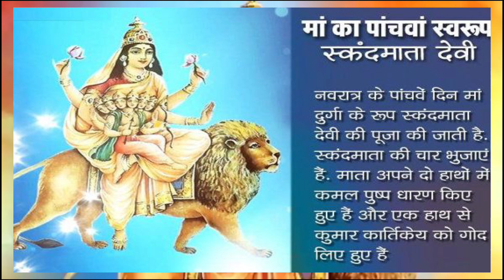नवरात्रि पाँचवा दिन स्टेटस | माँ स्कंदमाता देवी Maa Skandmata whatsapp status | 5th Day Mata Status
mata skandmata status video
navratri 5th day status video
mata skandmata ki puja vidhi
mata skandmata special video

mata skandmata mantra
navratri chaturth divas status
navratri me chauthe din kis devi ki puja hoti hai
mata skandmata bhajan
mata skandmata puja vidhi
maa skandmata
best whatsapp status maa skandmata
NavratriWhatsappstatusfullscreenvideo
maa_skandmata_whatsapp status
bhakti_status WhatsApp status
dj garba_status_video
स्कंदमाता देवी की पूजा विधि
नवरात्रि पहले दिन किस देवी की पूजा होती है
स्कंदमाता माता का मंत्र
माता स्कंदमाता के भक्ति गीत
माँ स्कंदमाता की आरती
माता स्कंदमाता स्थिति वीडियो
माँ स्कंदमाता व्हाट्सएप्प स्टेटस 2024
माँ स्कंदमाता स्टेटस
नवरात्रि प्रथम दिवस स्पेशल विडीओ
नवरात्रि प्रथम दिवस कूष्मांडा माता की पूजा विधि mata skandmata status,
माता स्कंदमाता
माँ स्कंदमाता
मां स्कंदमाता की कथा,
माँ  skandmata फोटो,
माँ skandmata मंत्र
माता स्कंदमाता भजन
माता स्कंदमाता भक्ति गीत
mata skandmata ka mantra
mata skandmata ki katha

Music Credits -